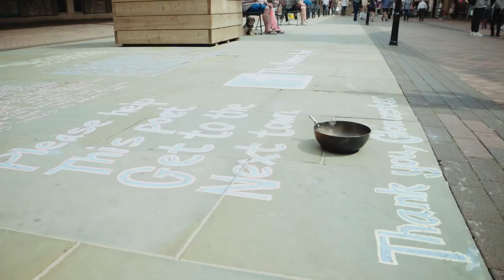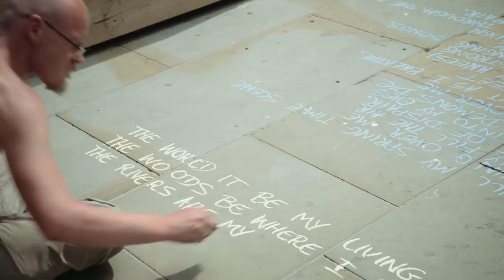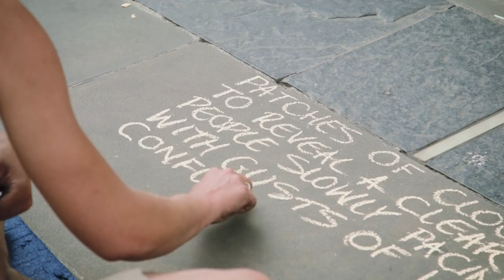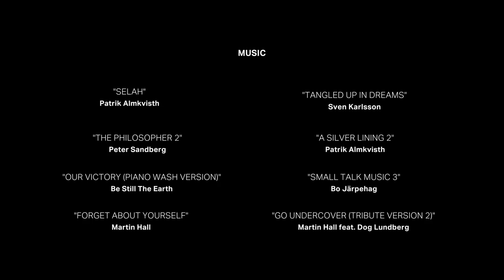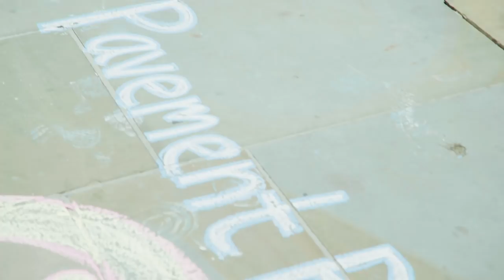The Pavement Poet, A Short Documentary (2017)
To most, Danny Rowland is known as The Pavement Poet. As he travels through cities and towns across the UK and parts of Europe, he chalks his poetry on the pavements. What inspires him to live his life the way he does, constantly on road, travelling with nothing but his bare essentials? And what do the locals and the councils think about his chosen form of creative expression? Find out in this short documentary, where Danny takes you to the very beginning of his journey and discloses the challenges of his way of life.

Directed and Filmed by Tamara Gabriel
With Danny Rowland (The Pavement Poet)